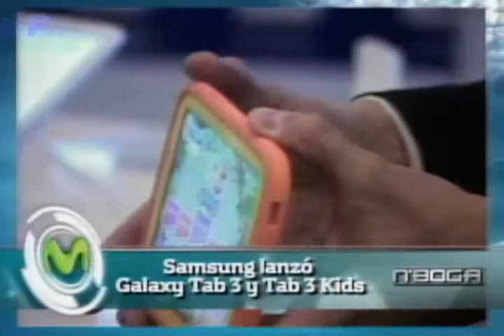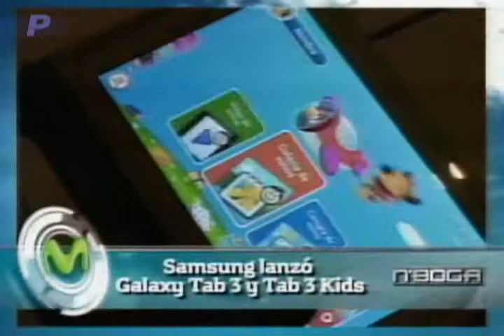Samsung lanzó Galaxy Tab 3 y Tab 3 Kids